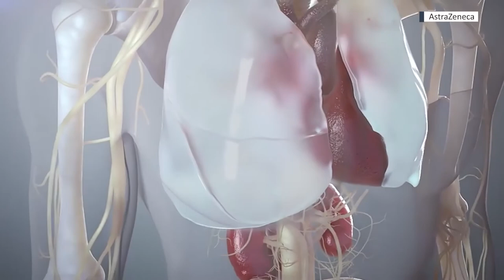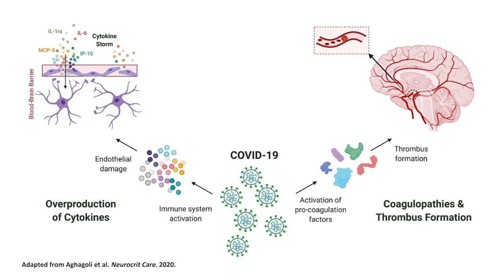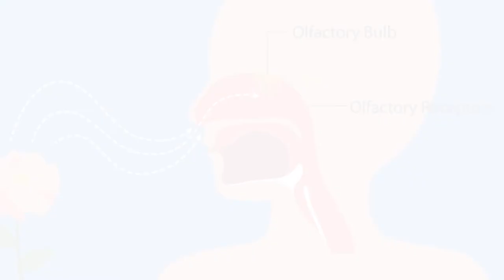COVID-19 vs. the Flu: Experts Say They're Not the Same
We're learning more everyday about just how COVID impacts human health. It's far more contagious than the flu, and asymptomatic patients make it harder to contain. For those who do contract the virus, the symptoms they may exhibit as well as the short and long-term effects can be far worse than the flu. Hear more from our experts in this brief exploration of some of the physical effects of COVID-19 experienced by those afflicted by the virus.

In This Video:
Jennifer Radin, PhD, MPH, Epidemiologist, Scripps Research Translational Institute
John A. Rogers, PhD, Professor, Materials Science and Engineering, Biomedical Engineering, and Neurological Surgery, Northwestern University
Kristl Vonck, MD, PhD, Head of Head & Skin Department and Assoc. Prof. Department of Neurology, Ghent University Hospital, Belgium
Eva van Rikxoot, PhD, Managing Director, Thirona